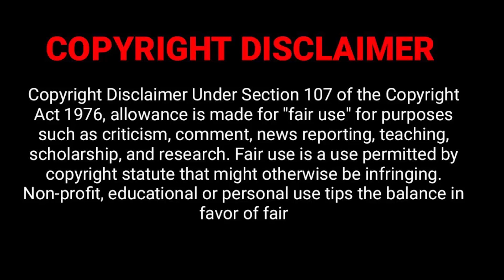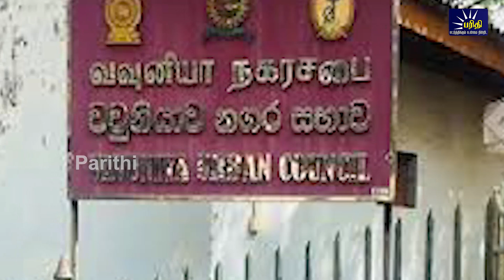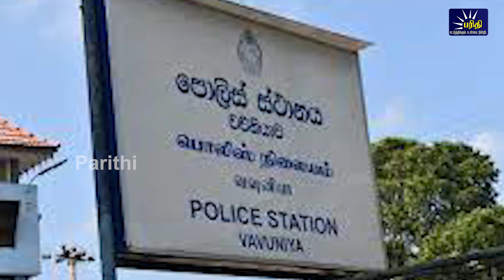மதியநேரச்செய்திகள் | 25.12.2022 | Lunchtime News 📰